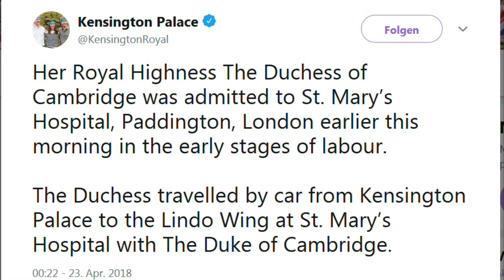Herzogin Kate liegt mit Wehen im Spital